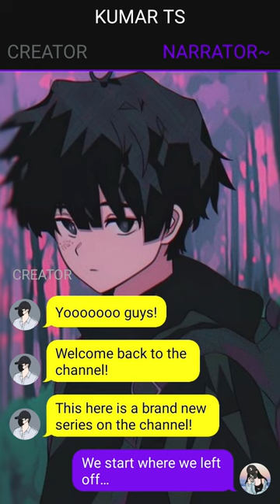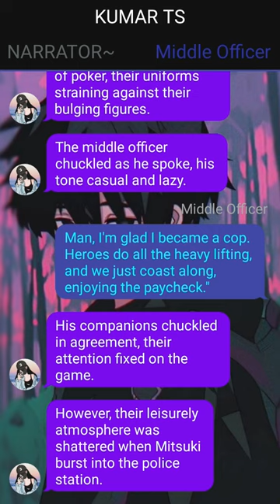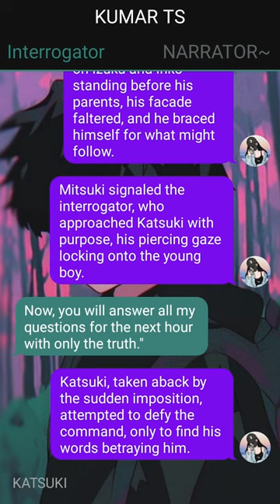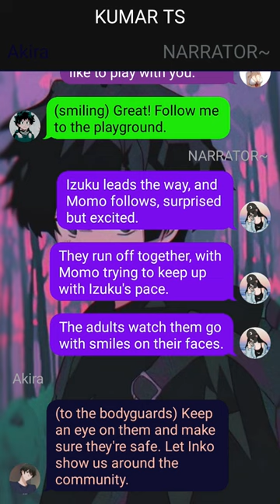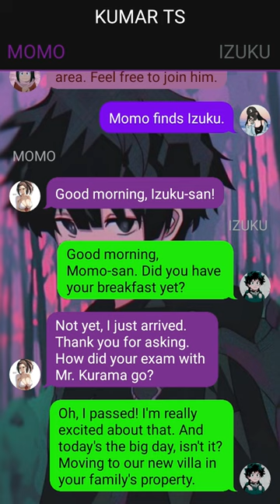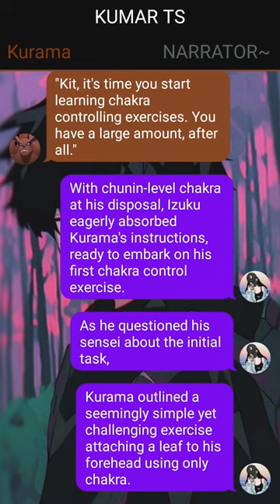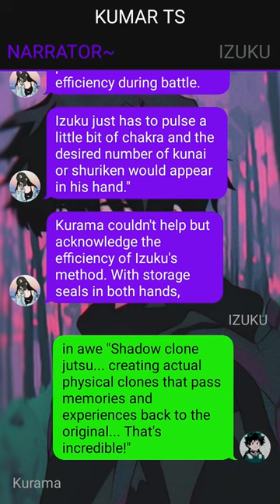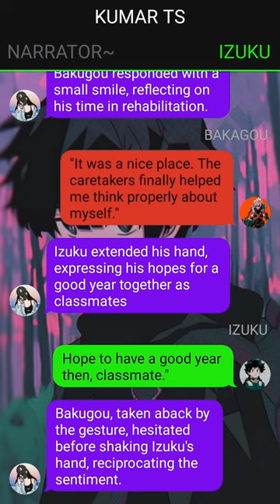Neglected Deku Texting Story // ‘The Green Flash’// Pt~1// Izuku X Harem//